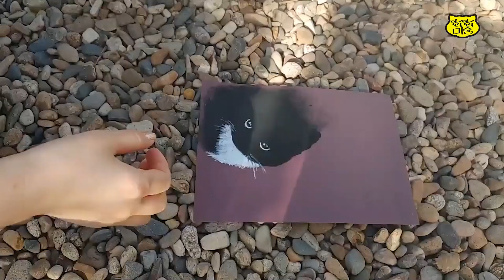나를보는 검은고양이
아래에서 나를 올려다보는 귀여운 검은 고양이를 그려봤어요.
영상에 나오는 오일파스텔 번호는
문교 전문가용 소프트 오일파스텔 120색으로 그렸습니다.
72색이나 다른 오일파스텔로도 가능하며, 똑같진 않아도 그 비슷한 색상으로 표현할 수 있습니다.
스케치 이미지, 파스텔 지나 수채화지, 먹지, 색 볼펜, 오일파스텔, 찰필, 연필, 지우개, 오일파스텔 전용 픽사티브, 물티슈, 프리즈마 유성 색연필(검정 PC935, 흰색PC938)
스케치 도안이 필요하신 분은 제 네이버 블로거에 올려놓겠습니다
이곳에서 도안 내려받으시고 그림 도전 응원합니다!!~
Download the drawing sketch here and cheer for the drawing challenge